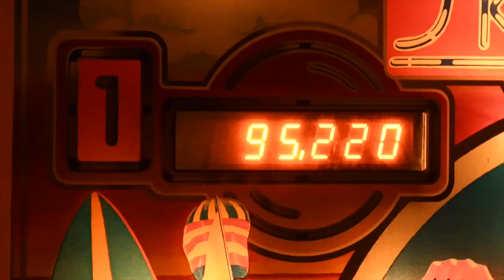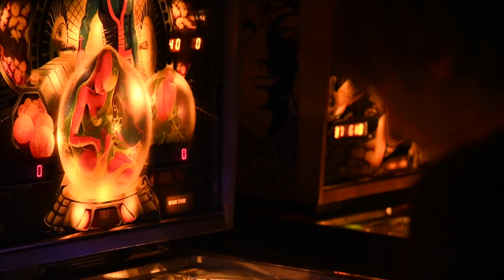The world’s best pinball player is 13 years old and living in Longmont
13-year-old Longmont resident Escher Lefkoff is now the new pinball champion of the world, following a stunning upset on April 9 at the international finals in Pennsylvania. Video by Hyoung Chang, The Denver Post